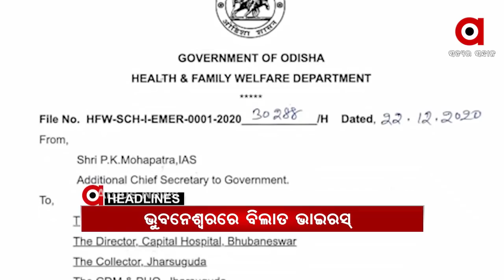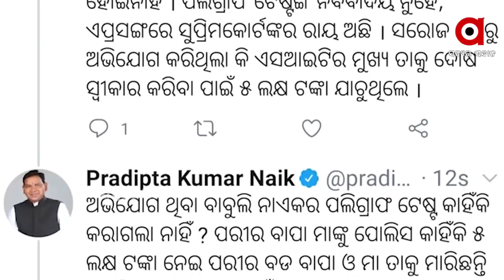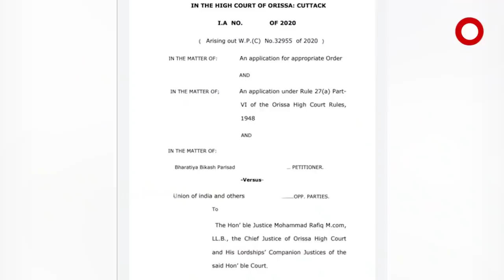Argus Update News 7Pm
ଅର୍ଗସ୍‌ ସ୍କ୍ରିନରେ ପରୀ ମାଆଙ୍କୁ ସାହସ ଦେଲେ ନିର୍ଭୟାଙ୍କ ମାଆ...
ଭାଇରାଲ ଅଡିଓକୁ ନେଇ ବିଳିବିଳେଇଲେ ମନ୍ତ୍ରୀ ଅରୁଣ ସାହୁ.
ଗିରଫ ବେଳେ ନାବାଳକ, କୋର୍ଟରେ ସାବାଳକ...
କେନ୍ଦ୍ର ବିରୋଧୀ ନାରା ଫେଲ୍ ପରେ ନବୀନଙ୍କ ନୂଆ ଷ୍ଟ୍ରାଟେଜି...
ପୁଣି ତେଜିଲା ଆବାସ କଳି.
ଭୁବନେଶ୍ୱରରେ ବିଲାତ ଭାଇରସ୍...
ଖୋଲିଲା ଶ୍ରୀମନ୍ଦିର.
ନୂଆ କୃଷି ଆଇନ ବିରୁଦ୍ଧରେ ଅପପ୍ରଚାର କରୁଛନ୍ତି ବିରୋଧୀ...
ସମ୍ବଲପୁରରେ ତାତିଲେ ଚାଷୀ...
ଥରୁଛି ଓଡ଼ିଶା, ଆହୁରି 4ଦିନ ଜାଡ.
ArgusNews Odisha ArgusUpdateNewsWatch all the current, latest and breaking news only on "ArgusNews.in" LIVE TV. The one-stop destination for LIVE news on politics, entertainment, sports, gadgets, and business.